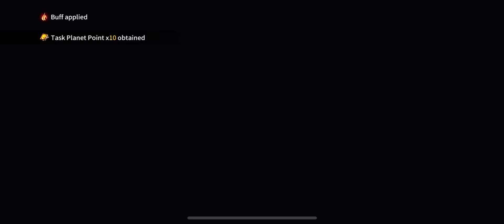CounterSide 100 Free Rolls! What'd I get ??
What's up Fellow CEO's , Here are my attempts at the free 100 rolls. These results were pretty surprising!